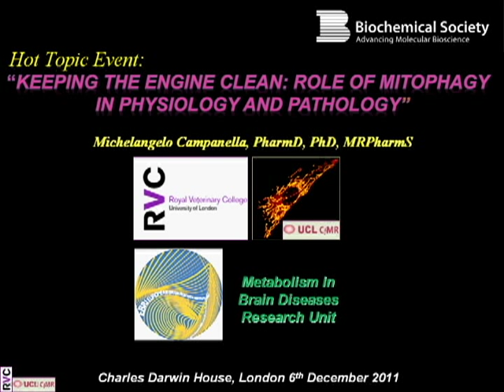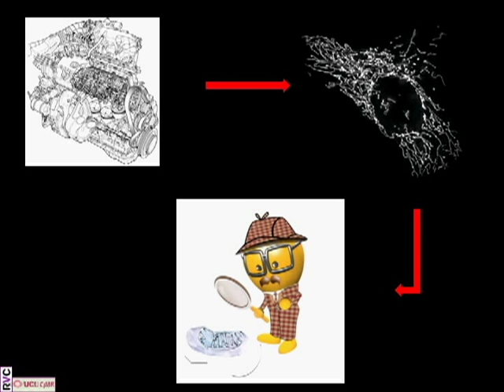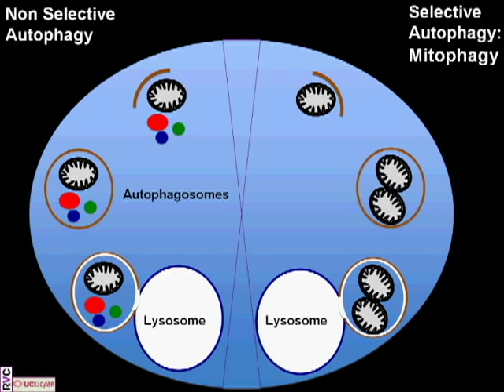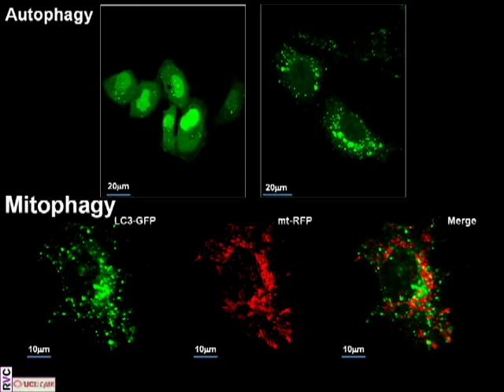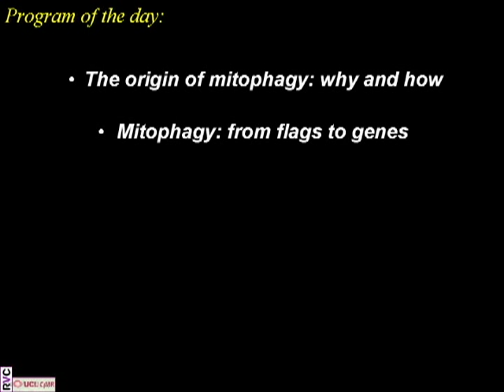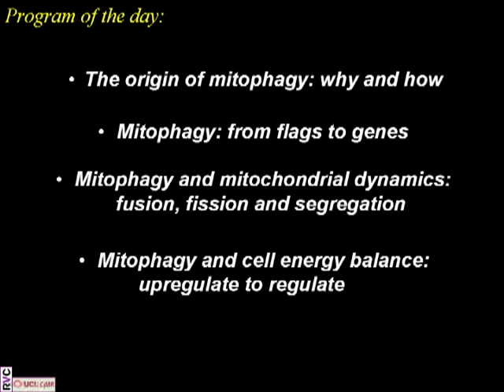Hot Topic in Biochemistry: Role of mitophagy by Michelangelo Campanella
Webcast of the presentation entitled 'Keeping the engine clean: role of mitophagy in physiology and pathology' given by Michelangelo Campanella (Royal Veterinary College, University of London, UK), presented at the Biochemical Society Hot Topic Event in December 2011.